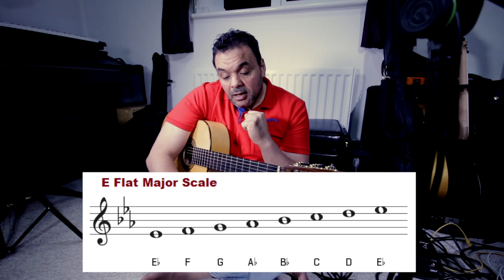تعليم جيتار - شيد قصورك ع المزارع - رائعة الشيخ امام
شرح تفصيلي لكيفية عزف كوردات اغنية شيد قصورك عالمزارع للشيخ امام عيسي من كلمات احمد فؤاد نجم رحمهما الله